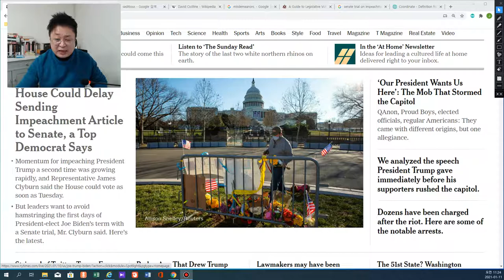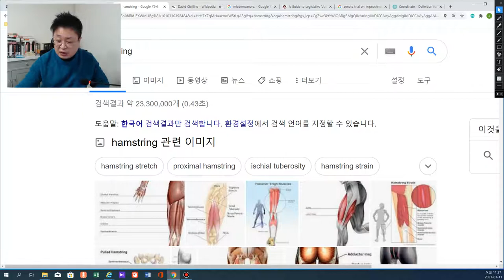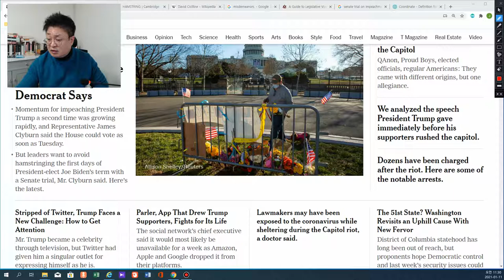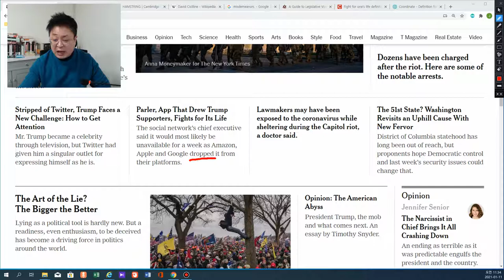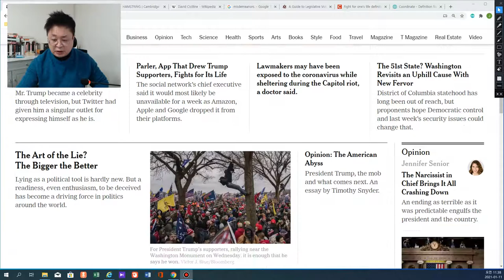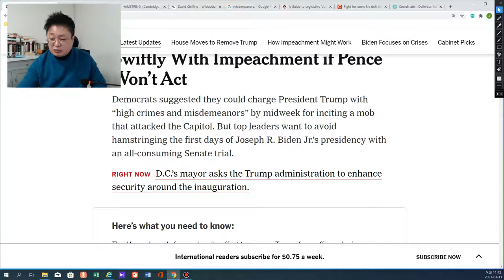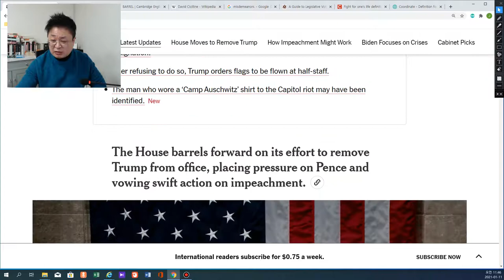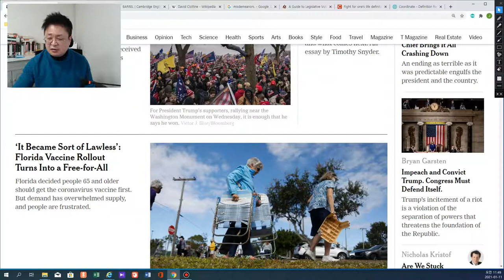뉴욕 타임즈 훑어보기 (1월 11일)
1월 11일자 (한국시각) 뉴욕 타임즈 1면의 내용을 훓어봅니다